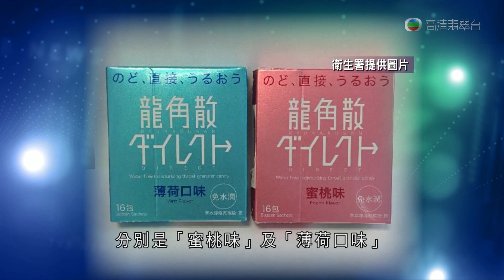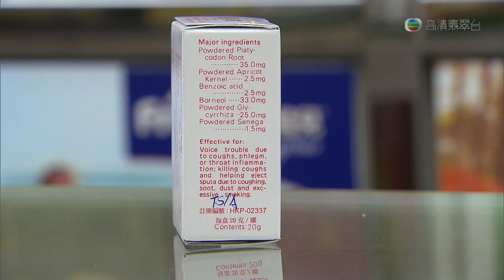27-03-2014 | 陳嘉欣 | 衞生署下令回收日本製中成蘗龍角散